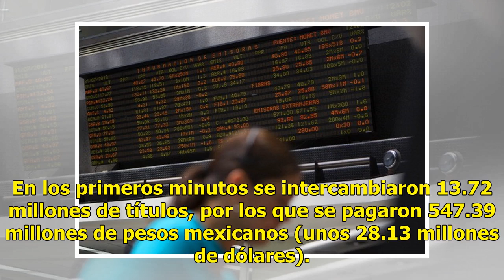La Bolsa Mexicana pierde 1.18 % al inicio de la sesión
CIUDAD DE MÉXICO.  (EFE).- El Índice de Precios y Cotizaciones (IPC) de la Bolsa Mexicana de Valores (BMV) registró hoy un retroceso de 556.24 puntos (-1.18 %) durante los primeros compases de la sesión, para ubicarse en 46,406.5 unidades. En los primeros minutos se intercambiaron 13.72 millones de ...